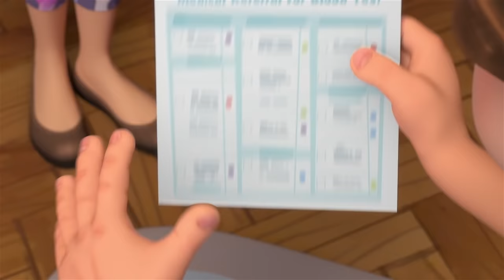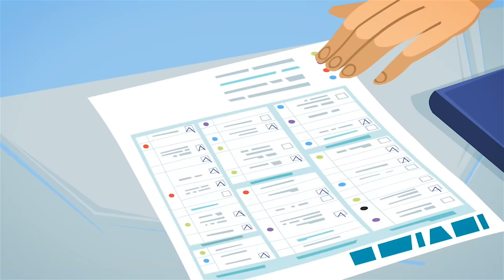The Blood Test 🩸 | @The Fixies | Cartoons for Children